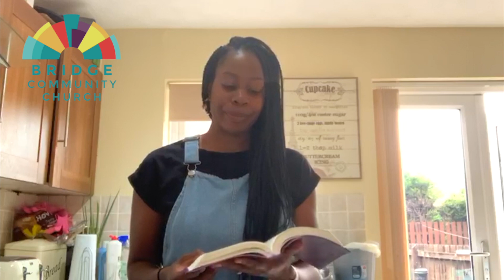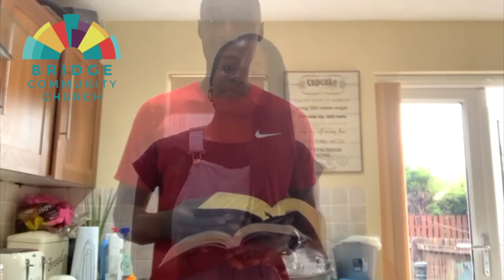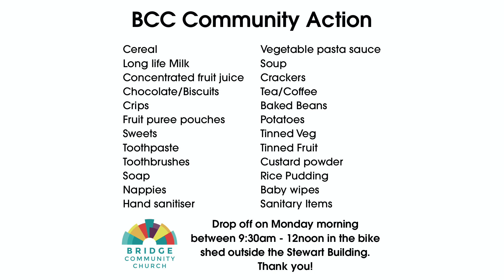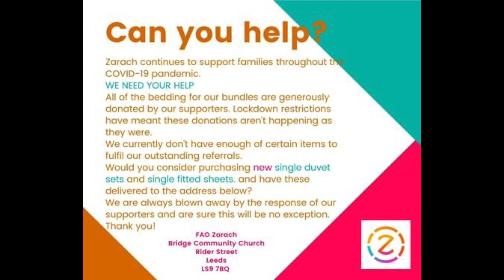Bridge Community Church | Steph & Tobi - Seasons Devotional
We welcome you to Bridge Community Church, Leeds!

We invite you to join our online community!

If you would like to give to further our work.